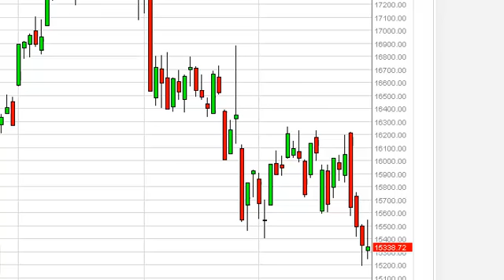FTSE MIB Technical Analysis for March 29, 2013 by FXEmpire.com